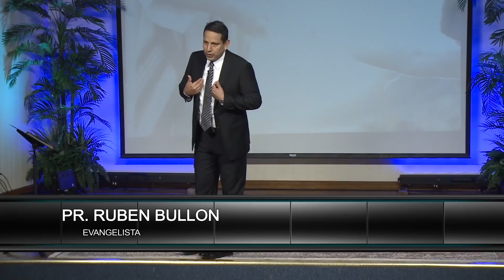ESTOY CANSADO DE LO MISMO - Pr. Ruben Bullon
Queremos salir adelante pero nunca logramos. Prometemos mejorar y siempre caemos en lo mismo. Creo que usted esta cansado de lo mismo. Mismos errores, mismas frustraciones, mismas fallas. Quiere un cambio en su vida? Quiere que las cosas sean diferentes? El Pr. Rubén Bullon en este tema te va ayudar a saber como. Conéctate.